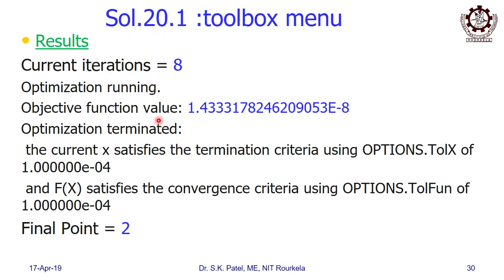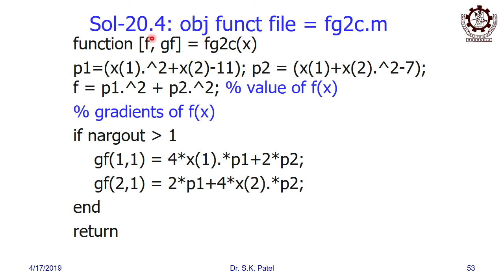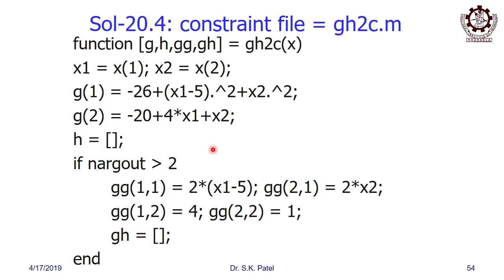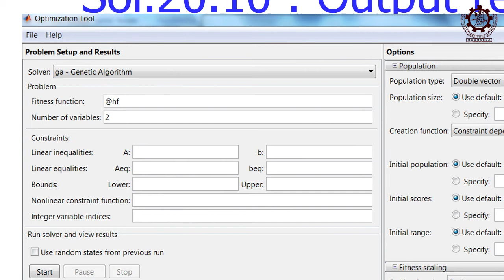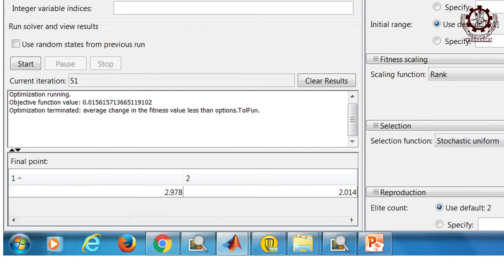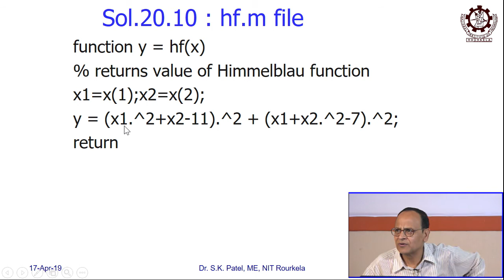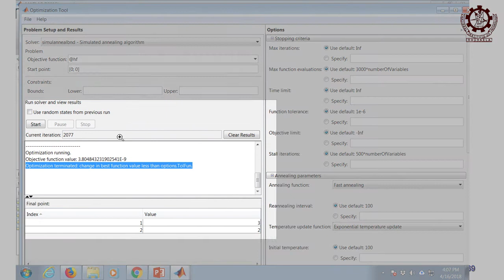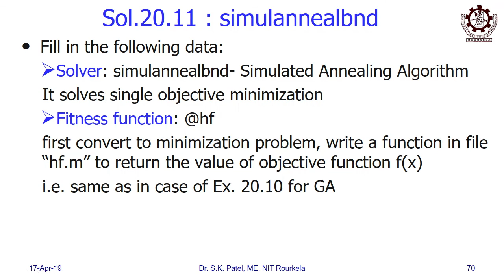Lec 39: Optimization Toolbox of MATLAB-3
With solved examples it explains how to use various ready made subroutines available in Optimization Toolbox of MATLAB like   1) "fmincon" to solve Constrained multi-variable optimization problem, 2) "ga" to solve optimization problems using Genetic Algorithm and 3) "simulannealbnd"  to solve optimization problems using Simulated Annealing.

(Lecture delivered by Dr. Saroj Kumar Patel, Professor, Mechanical Engineering Department, NIT Rourkela to its postgraduate  students on the subject ME601: Optimization Methods in Engineering Design  and video made with support of A.N. Khosla Centre for Technology Enabled Learning (ANKCTEL), NIT Rourkela)